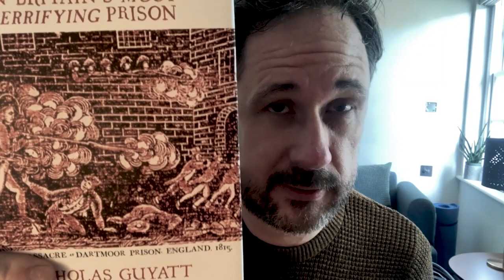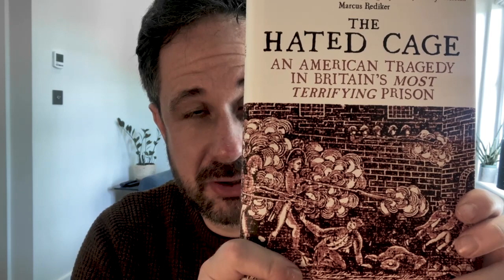Video interview with Nicholas Guyatt on the Dartmoor Massacre in 1815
In the spring of 1815, as all Europe fretted about the return of Napoleon Bonaparte, a terrible massacre was perpetrated by British militiamen against American inmates at Dartmoor Prison in England.

This episode has been very nearly forgotten by history. Today the historian Nicholas Guyatt takes us back to the early nineteenth-century, to the days of the very last war between Great Britain and the United States of America, to explain just what happened.

Nicolas Guyatt is Professor of North American History at the University of Cambridge. His new book, The Hated Cage, is a forensic, erudite and absorbing account of the Dartmoor Massacre.

Today’s episode comes along with a fabulous extra. Along with the usual episode page on our website, you can also read a beautifully-illustrated and introduced extract from The Hated Cage on Unseen Histories.

Show notes

Scene One: Ghent, 24 December 1814 – the signing of the treaty that would end the War of 1812.
Scene Two:  Dartmoor, England. 26 March 1815. A mock trial is held by the inmates.
Scene Three: Dartmoor, 6 April 1815. The day of the massacre.
Memento: The effigy of Reuben Beasley.

People/Social

Presenter: Peter Moore
Guest: Nicholas Guyatt
Production: Maria Nolan
Podcast partner: Colorgraph